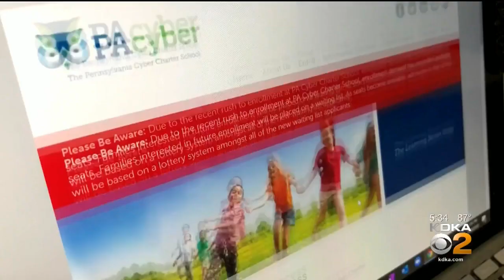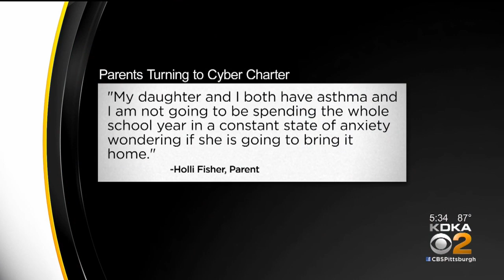More Parents Looking To Cyber School As An Option As Schools Release Reopening Plans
Parents who don't have confidence in local school districts' new health and safety plans are turning to cyberschooling as an option for their children, KDKA's Nicole Ford reports.